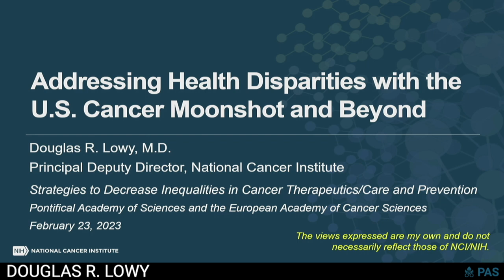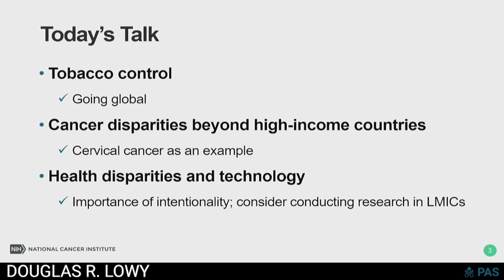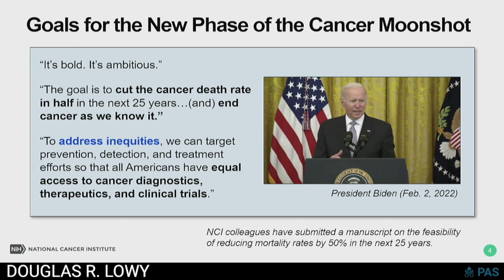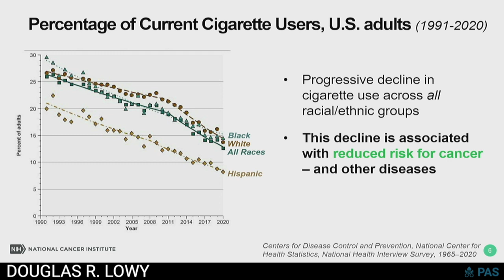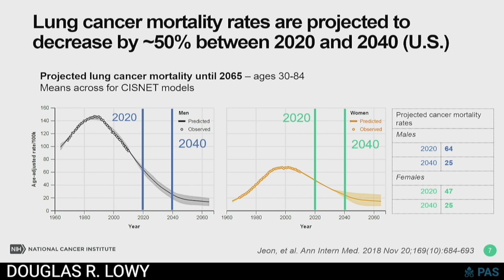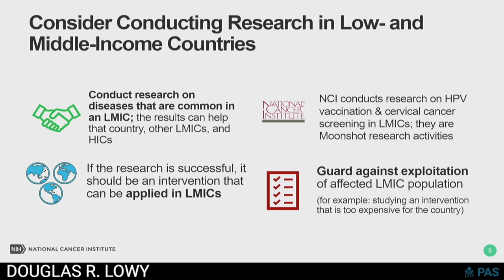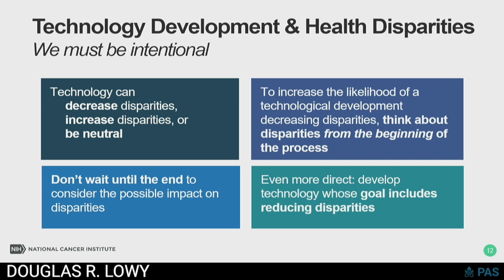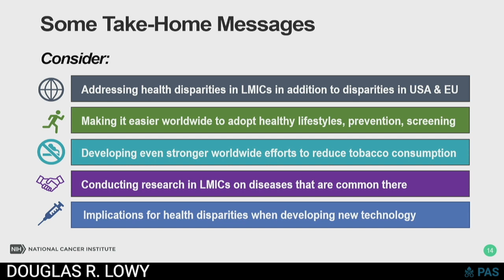6 Douglas Lowy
Addressing health disparities with the US Cancer Moonshot and beyond
Workshop on "Strategies to decrease inequalities in cancer therapeutics/care and prevention"
Casina Pio IV, Vatican City, 23-24 February 2023